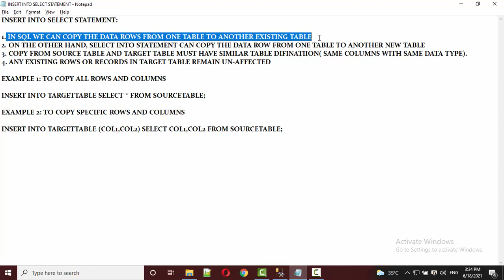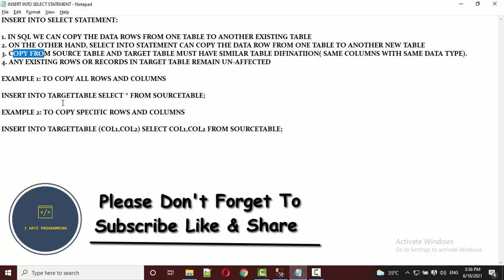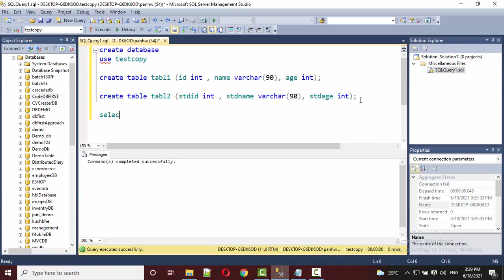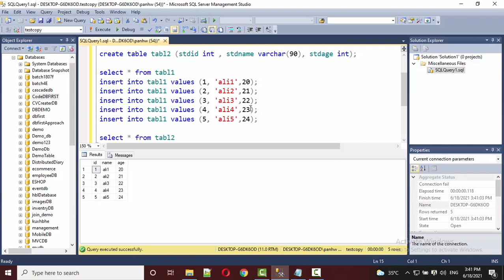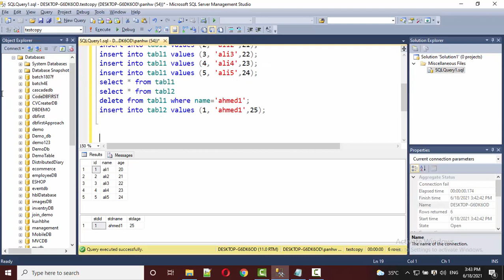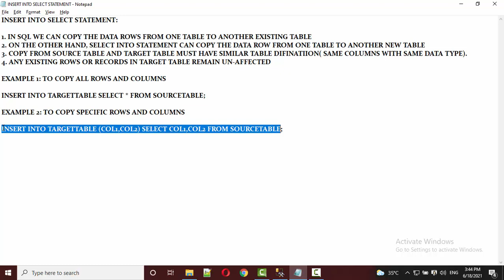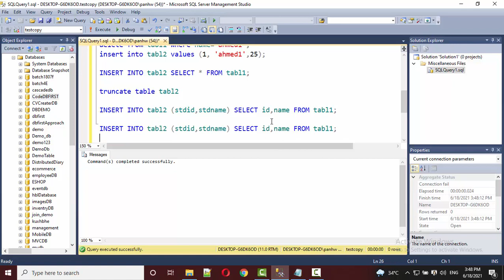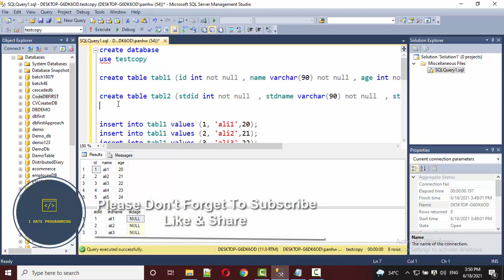copy one table data and paste in an existing table IN SQL SERVER | IN HINDI | IN URDU